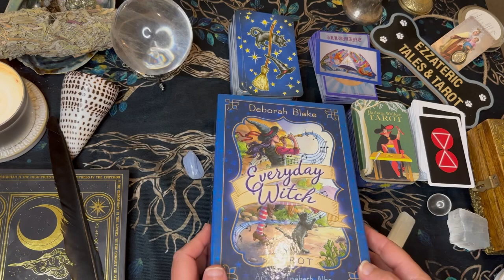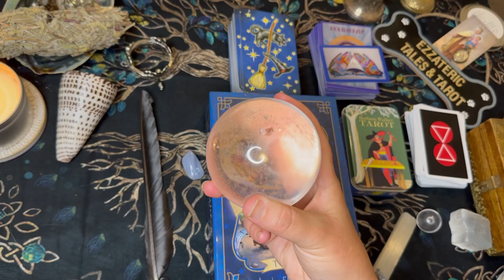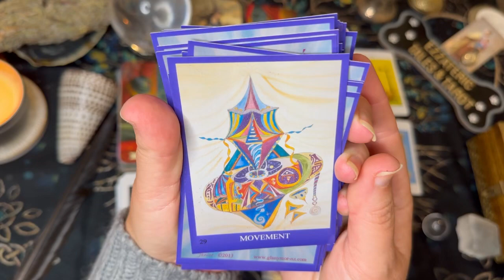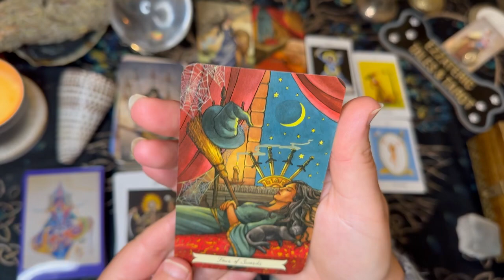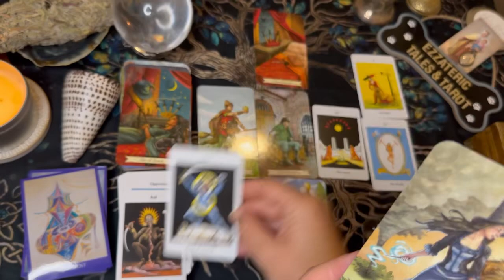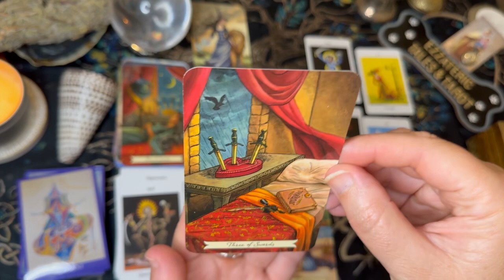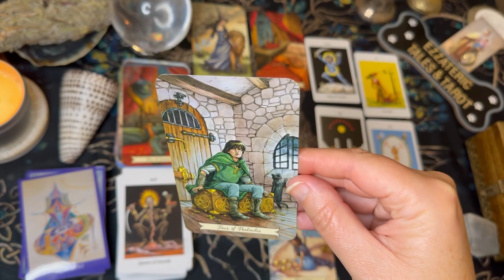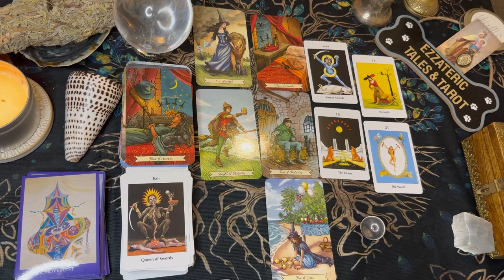Aries ♈️ 🎃 October ‘23 Tarot 🐏 Stubborn ram?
Private Readings will open soon. I will announce details. Please enjoy these readings. Thank you for supporting my channel.
Tarot Decks:

Everyday Witch Tarot by Deborah Blake and Elisabeth Alba published by Llewellyn Worldwide

Barbara Walker Tarot published by US Games.